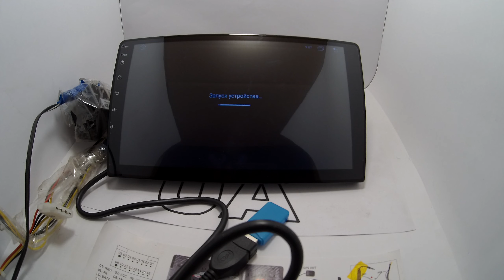Was the experiment successful? Junsun UI3 firmware installed and working 100% meet the update!!!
Эксперимент удался ? прошивка Junsun UI3 установлена и рабочая 100% встречайте обнову!!!